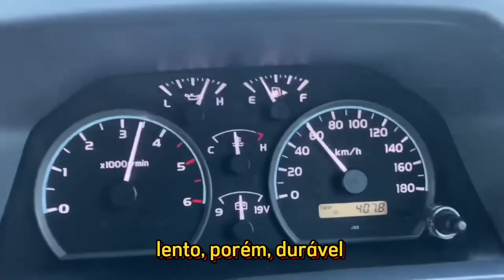Carros a DIESEL com motor RAIZ, quase sem eletrônica vendidos 0 km. Conheça a FÁBRICA da Toyota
Você conhece a fábrica da Toyota que ainda produz veículos com motores a diesel antigos? Motores que quase não tem eletrônica e de manutenção facilitada?

Por muito tempo ter um carro a diesel era sinônimo de durabilidade, eram motores confiáveis, resistentes e de fácil manutenção. Porém, com o passar dos anos esses motores evoluíram muito, ficando ainda mais potentes, mesmo que agora emitam menos poluentes e sejam muito mais econômicos.

Porém, para chegar nesse patamar muita eletrônica foi instalada nesses motores, deixando todos com uma manutenção muito mais complexa e difícil. Ocorre que alguns carros, principalmente os que servem organizações de ajuda humanitária como ONU ou Médicos Sem Fronteiras, atuam em locais de difícil acesso, onde há grande dificuldade em conseguir peças de reposição, combustível de qualidade e até mesmo mecânicos que entendam de motores atuais.

E foi pensando nisso, em atender essas instituições que a Toyota mantém uma linha de produção apenas para essas organizações de ajuda humanitária. Localizada em Gibraltar, a Toyota Gibraltar Stockholdings se especializou em converter veículos de mecânica muito simplificada em carros prontos para atuar nesses locais, principalmente na África.

De lá saem todos os meses cerca de 600 veículos transformados em ambulâncias, laboratórios móveis, veículos de transporte de pessoas, etc.

Nesse vídeo você vai conhecer como funciona essa fábrica da Toyota, bem como conhecer mais sobre motores diesel mais antigos que equipam esses veículos que, em sua maioria, são Toyota Land Cruiser série 70, Hilux, Prado e RAV4.